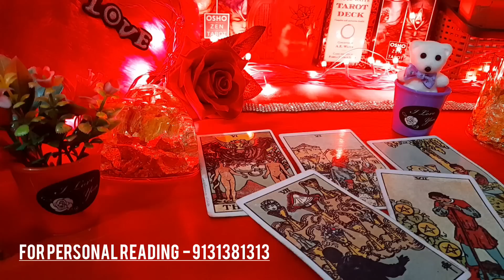😵ESLIYE IGNORE KAR RAHE HAI- ❤ UNKI CURRENT TRUE FEELINGS- HIS/HER FEELINGS- TAROT CARD READING NEW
Situations चाहे जैसा भी हो, आप जीवन के प्रति सकारात्मक नजरिए रखना फिर देखना जीवन कैसे सकारात्मकता से भर जाएगी💞

😊❤हरे कृष्णा🙏